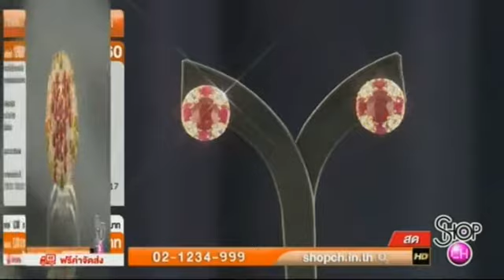SHOP CH THAILAND : 23 พ.ค. 2560 - 14:00น.